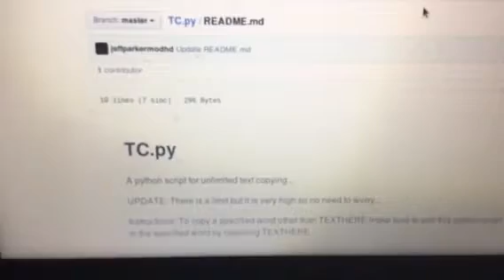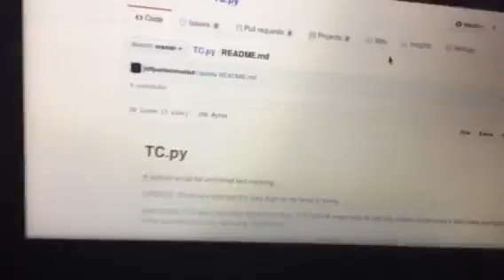TC.py Memory Error Update On “Unlimited Text”